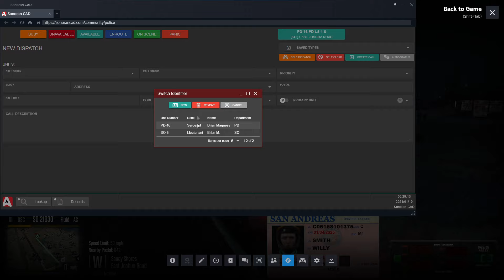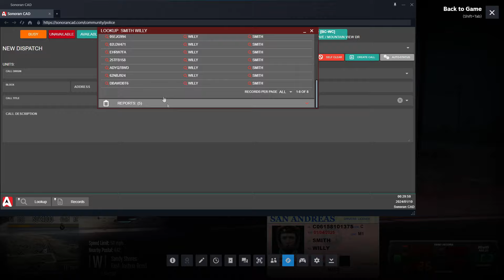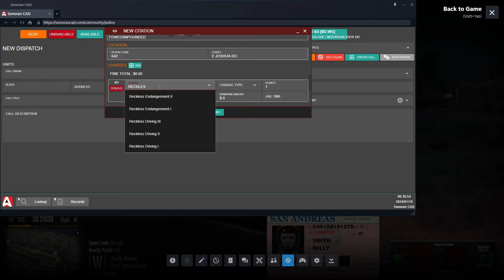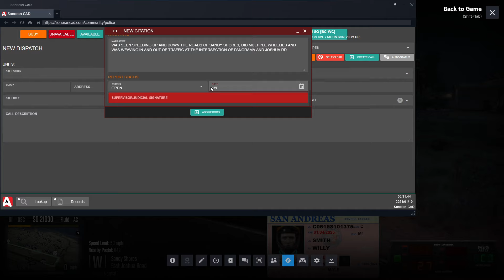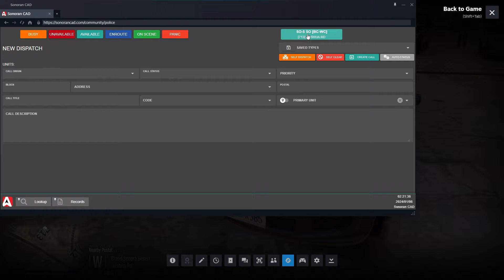Shooting at the Factory! | Oceanside Roleplay | Ep.63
Just sign the darn citation!

Follow my ORP Instagram!

0:00 - Intro
0:26 - Supervisor Request
8:18 - Reckless ATV
13:21 - Active Shooter